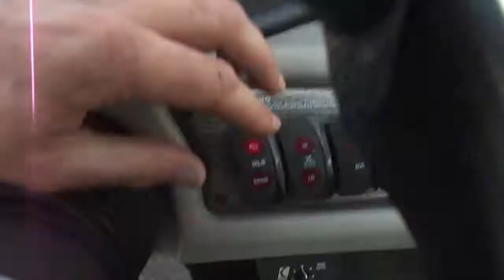2004 Malibu Wakesetter 21 VLX Boulder Boats Ballast Lake Test